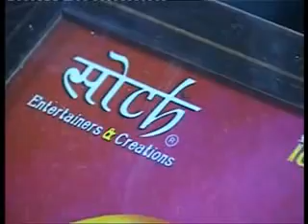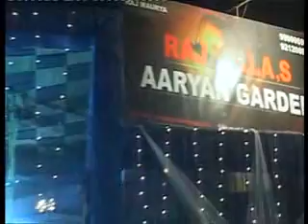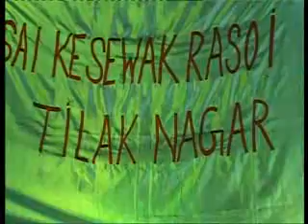Ishq Ae Sai 7 .. Singer- Rampy Saaz .. Organise by - SOCH Entertainers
Soch Productions is the go to place if one is looking at having wedding videos, photos & Song Shoot as beautiful as a dream after all, over 11 years of experience which the firm has to its credentials shows in the kind of expert photography the team does in the form of pictures which look as good as real people who will speak at any moment now. The team offers services in :    Candid Photography    Traditional Photography, Song Shoot, Music Productions, Graphic Services, Pre-wedding Shoots,    Wedding Films, Wedding Albums, Maternity Shoots, Fashion Shoots, Pre-Wedding Films and Traditional Videography.

Sound or visuals were significantly edited or digitally generated. Ishq Ae Sai 7
Singer- Rampy Saaz
Organise by - SOCH Entertainers & Creations